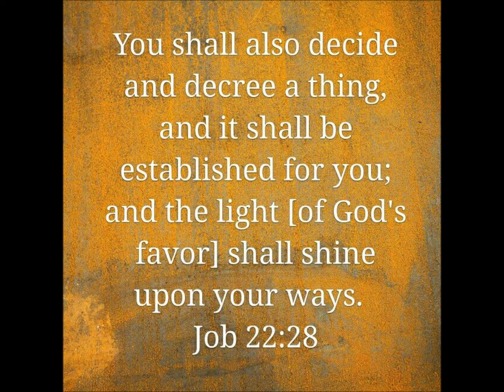Decree A Thing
Pastor Chester Morris
March 8, 2020
Church of the New Covenant